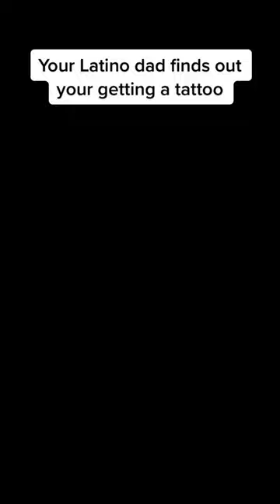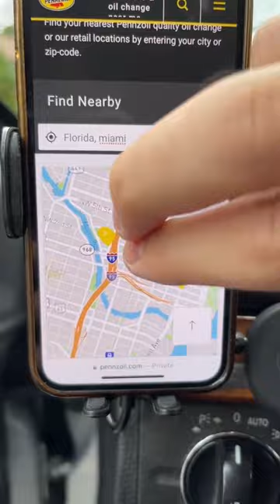Funny Lucas Lopez TikToks 2023- Best Lucas Lopez Tik Tok Videos @LucasLoketaOficial TikTok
This is a compilation of best  Tiktok videos of  Lucas Lopez .
In this video, we're taking a look at some of the best Lucas Lopez TikToks of the year. From hilarious pranks to hilarious vlogs, Lucas Lopez is sure to give you a good laugh. So dive in and enjoy some of the best Lucas Lopez TikTok content out there!
Lucas Lopez , Comedy content creator and social media personality who rose to fame by sharing skits on both TikTok and Instagram. He's gained more than 3.1 million dedicated fans on the former platform alone.
He  makes very Funny tiktoks videos.

Hope you enjoy  Lucas Lopez  tiktok compilation ..